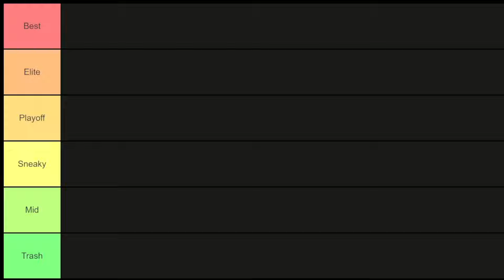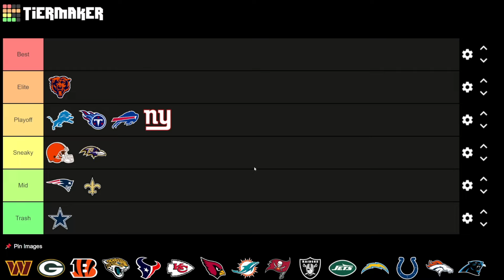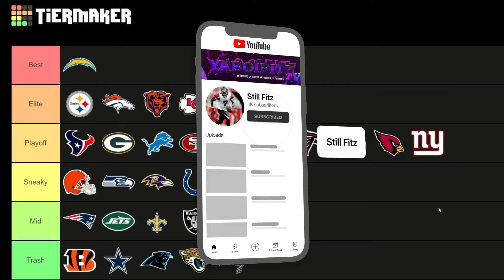Ranking Every NFL Defense... (2024 NFL Week 12 Power Rankings) *WORST to BEST*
like the vid for more NFL tier lists...

Ranking Every NFL Defense... (Best NFL Team Tier List) *Week 12 Power Rankings*

Ranking Every NFL Defense... (Week 12 Power Rankings)

Ranking Every NFL Defense... (Best Week 12 NFL Team Power Rankings Tier List)